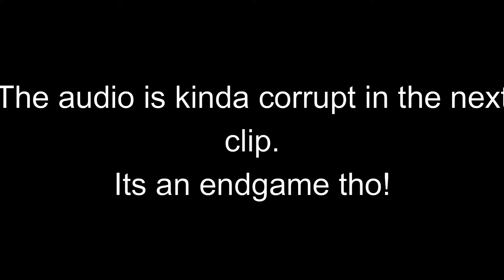PC Arena Highlights #4 + *BEST* 60FPS KBM LOW-END PC Player (Fortnite Season 7) (FT. Creative Clips)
PC Arena Highlights #4 + *BEST* 60FPS KBM LOW-END PC Player (Fortnite Season 7)